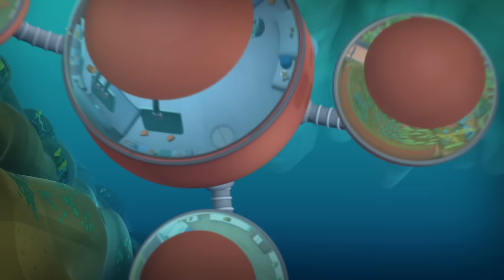Octonauts - The Monster of Creepy Cove | Triple Special | Cartoons for Kids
Even Kwazii is worried about entering a cove where ships have vanished and he has heard is haunted by a mysterious type of creature.